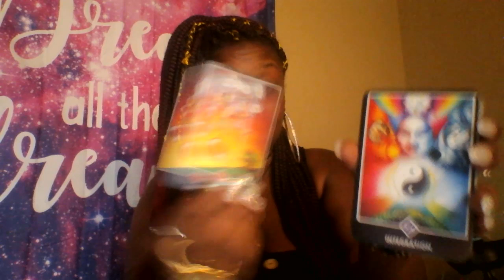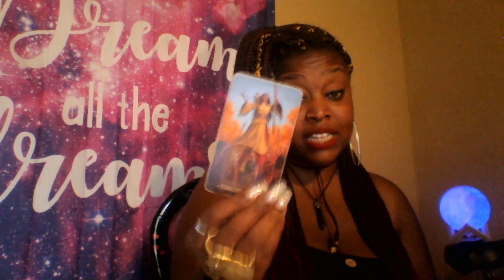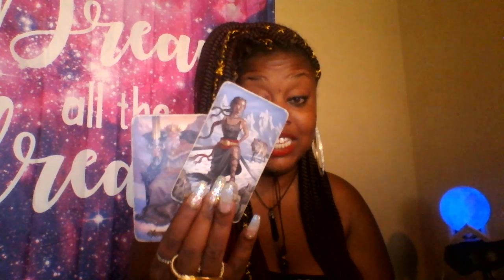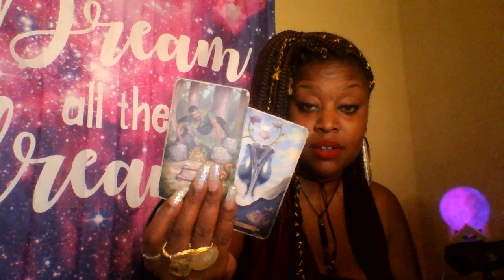Capricorn 🎓 They Gone Get Right Or Get Left- October 2019